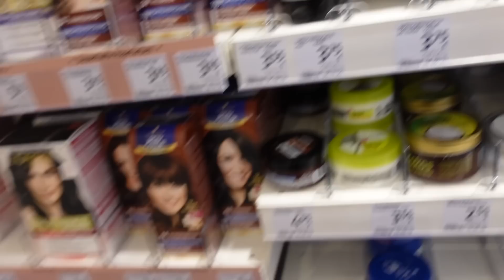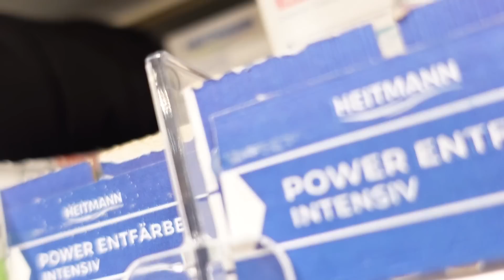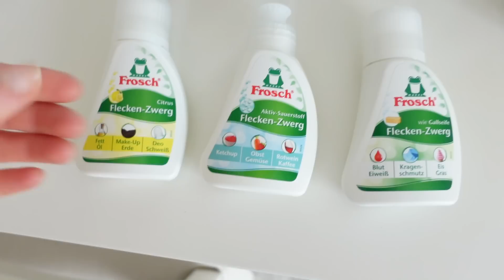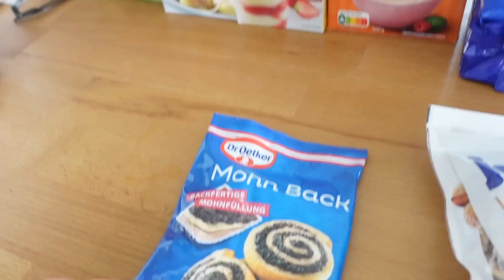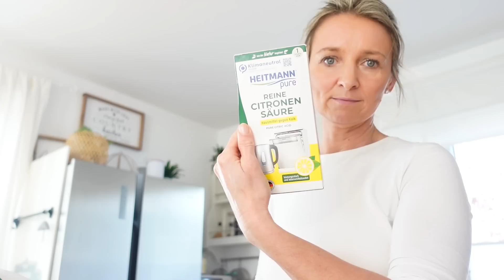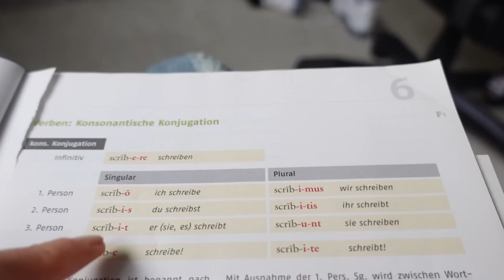ERWISCHT.. WAS HAT ASH IN SEINER BAUCHTASCHE? 🌸 marieland Mama Life Vlog